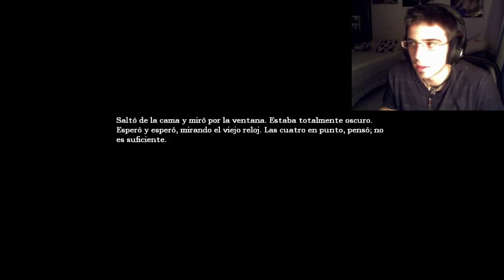Amnesia The Dark Descent | Capitulo 4 | Let's Play 2.0 | El monstruenco siguiendome